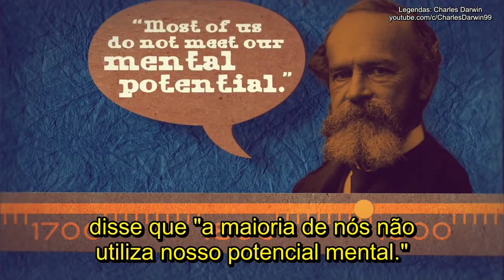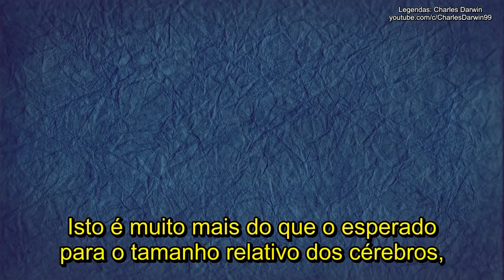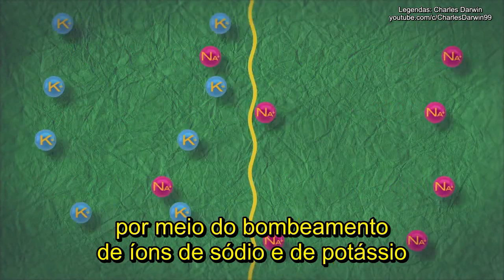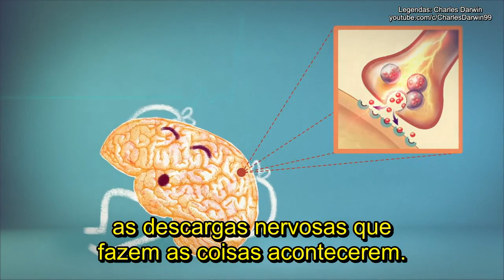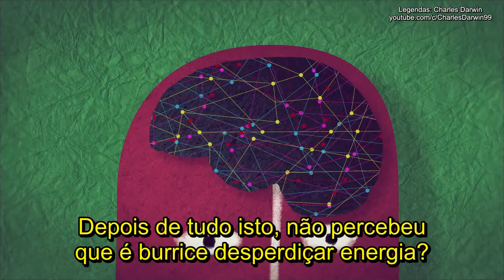TED Ed - Qual porcentagem do cérebro usamos? - Richard E. Cytowic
Dois terços da população acreditam em um mito que tem sido propagado por mais de um século: que nós usamos apenas 10% de nossos cérebros. Nada disso! Nossos cérebros com grande número de neurônios evoluiu para usar a menor quantidade de energia durante o transporte do máximo possível de informações - um feito que requer to uso de odo o cérebro. Richard E. Cytowic desmascara este mito neurológico (e explica por que não somos tão bons em multitarefas).

Lição de Richard E. Cytowic, animação por TOGETHER.